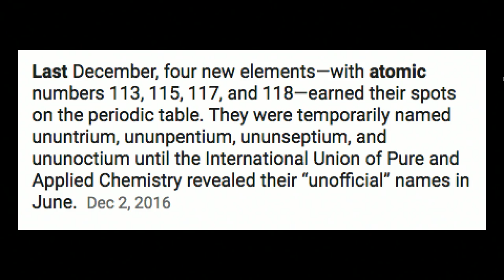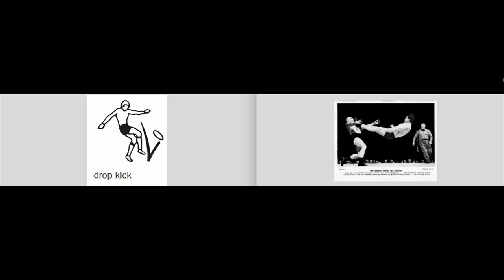RT Podcast: Ep. 509 - Chris Would Eat Cat Food?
Join Burnie Burns, Gavin Free, Barbara Dunkelman, and Chris Demarais as they discuss dog parties, people being offended, product placement, and more on this week's RT Podcast!